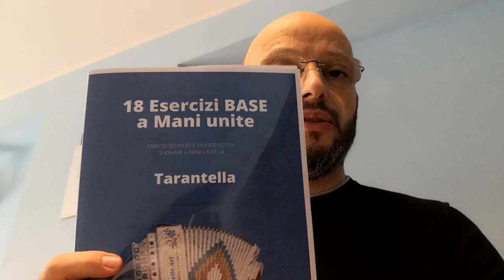Lezione di organetto - Risposta alle domande più frequenti che mi vengono poste e consigli didattici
QUESTO VIDEO È INDIRIZZATO A TUTTE QUELLE PERSONE CHE MI CHIAMANO PER CAMBIARE METODO E VOGLIONO CAMBIARE PER UTILIZZARE IL MIO METODO A NUMERI, HO PREFERITO FARE UN VIDEO DEDICATO A LORO.

Abilitazione all'insegnamento
Compositore iscritto alla SIAE